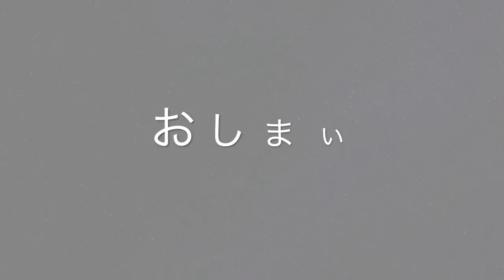君じゃなきゃダメみたい オーイシマサヨシさん - ぴつじさんVer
息もたん、１回しか歌えん